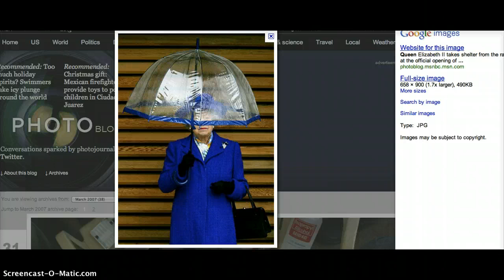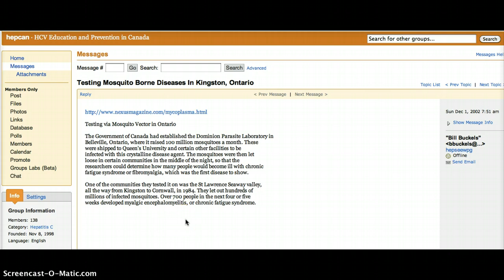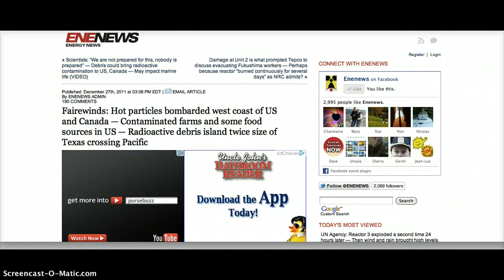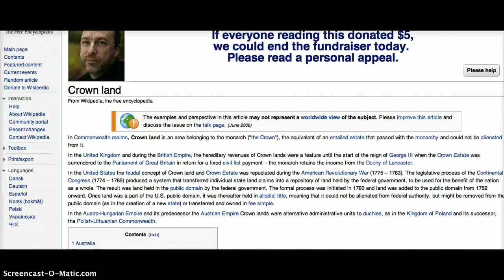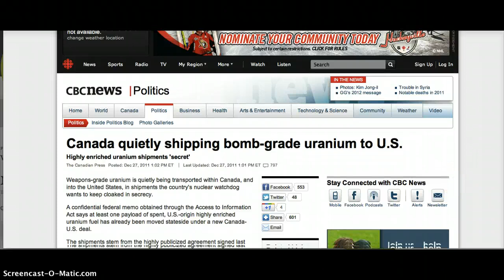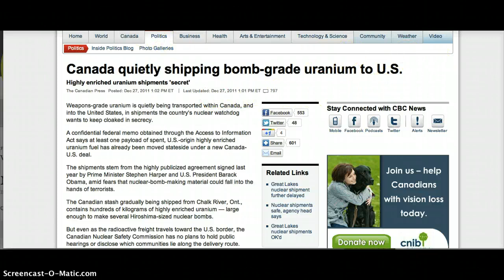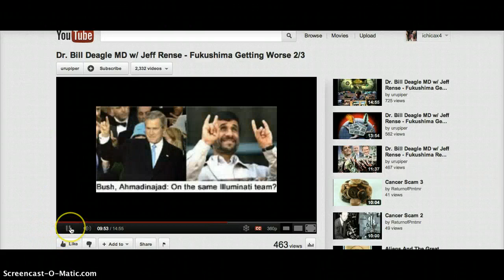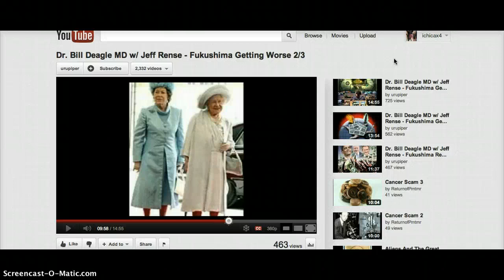QUEEN IS KILLING CANADIANS 12.28.2011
Canadians receiving no help, direction, instruction, or resources to monitor radiation fallout from Fukushima, because YOUR "QUEEN" DOESN'T GIVE A $#!T ABOUT YOU -- CANADA IS WORLDS LEADING EXPORTER OF URANIUM. QUEEN OWNS 75% OF THE LAND WORLDWIDE...THAT INCLUDES THE MINERAL RIGHTS IN THOSE LANDS.

WORLDS LARGEST LANDOWNER WORTH $17,600,000,000,000 (and that doesnt include sale of minerals mined)

EXPERIMENTING WITH HEALTH OF CANADIANS SINCE AT LEAST 1984/PURPOSELY RELEASING MOSQUITOS INFECTED WITH FIBROMYALGIA